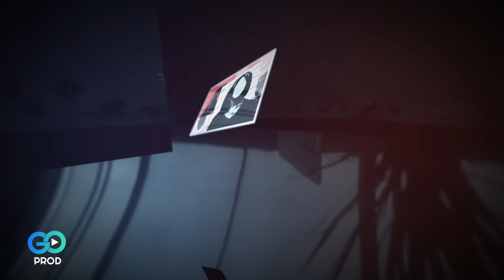! المحقق - أشهر القضايا العربية - الجزء 1 - سباك في بيتنا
قضية إختفاء إبنة ال12 سنة يوم 21 جوان 2020 في الطالبية بمصر الطفلة "فجر أسامة" بعد البحث عن فجر كشفت قضية إختفائها أسرار في بيت عائلة أسامة عبد العال و كاميرات المراقبة كانت السبب في حل الجريمة

صفحة المحقق علي الفيس بوك :

 / almohakek008
صفحة المحقق على انستقرام :

 / al.mohakek